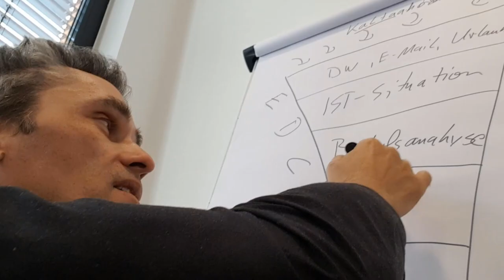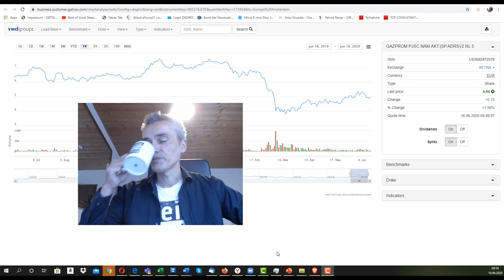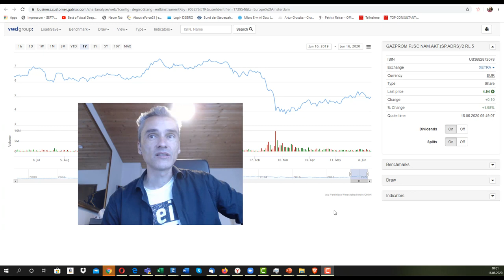Gazprom Aktie kaufen, halten, verkaufen ?? Dividendenstrategie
Welche Aktien jetzt noch kaufen? Gazprom Aktie entwickelte sich gemäß dem Gesamtmarkt ABER wird diese Erholung halten, Dividenden werden bald ausgeschüttet...💥 Dein Aktiendepot Vergleich 2020 - Wertpapierdepot-Empfehlungen - Depot kostenlos eröffnen❗